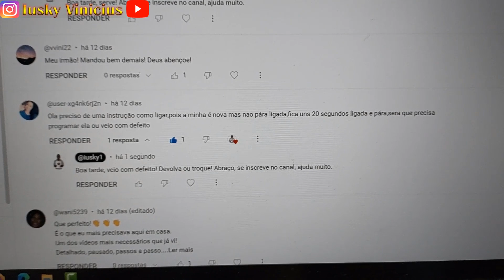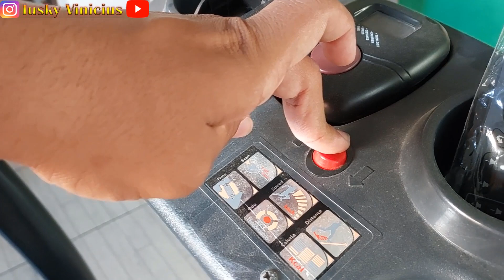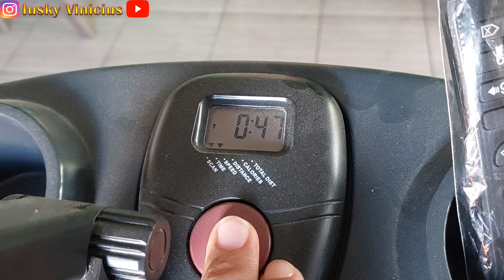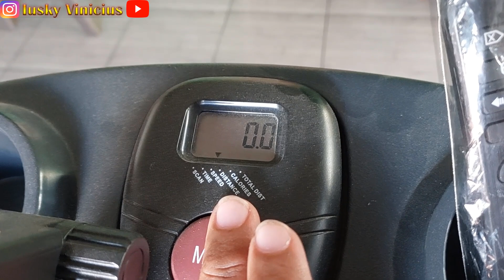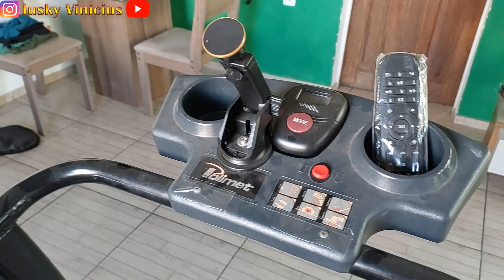POLIMET EP-1600: COMO LIGAR / COMO USAR A ESTEIRA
Aqui trago mais um vídeo da esteira da marca poliment, modelo EP-1600, aqui demonstro como ligar e desligar o aparelho, além de dar algumas dicas de segurança no uso.